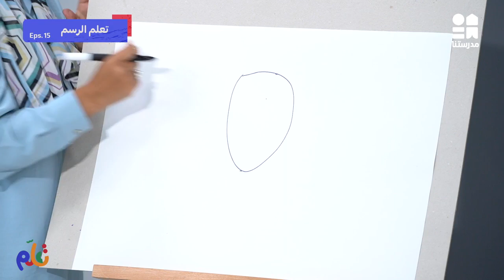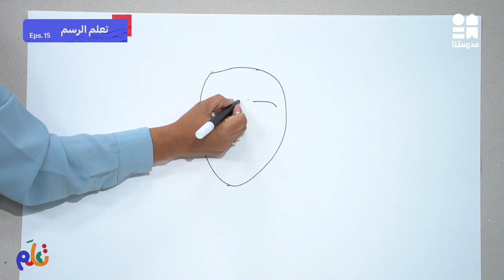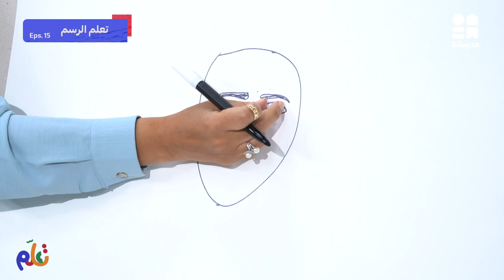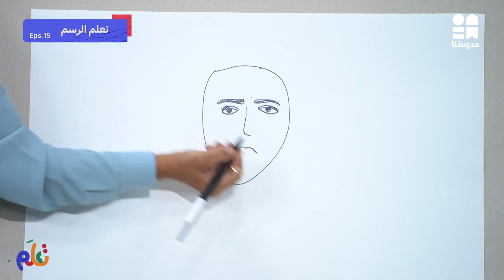الحلقة الخامسة عشر | الرسم | تعلم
يمكنكم مشاهدة باقي حلقات الكورس حصريًا ومجانًا على تطبيق مدرستنا Plus :
لمستخدمي نظام أندرويد: